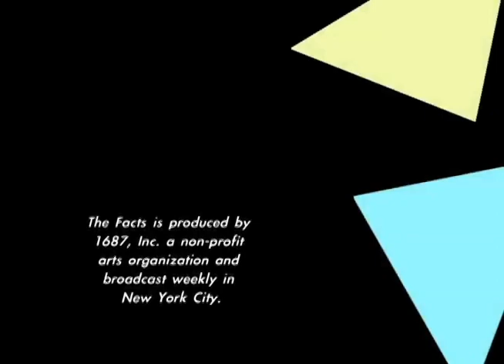Slice of THE FACTS: Carolyn's End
The Facts is a TV/web series produced in New York City.  Each episode is either a music-story (using composed and improvised music and story), or a rehearsal for a music-story, or a discussion between scholars and experts.  This episode is a section of a music-story.